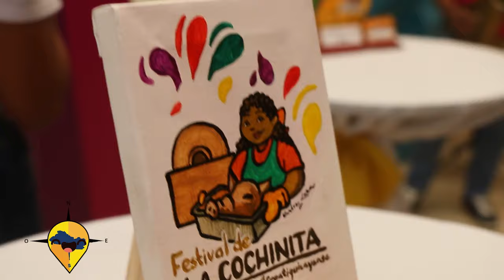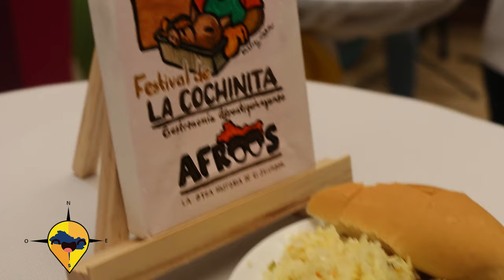ESTE ES EL SALVADOR PROXIMO FESTIVAL DE LA COCHINITA EN ATIQUIZAYA